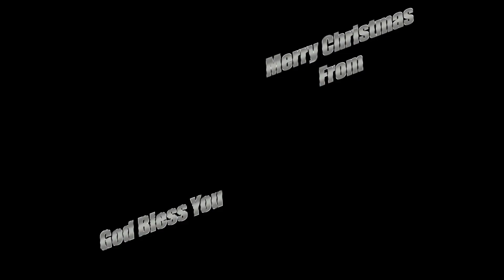Wisemen looked up and followed the star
A Christian parody of
The Buggles - Video killed the radio star. TheBuggles
Wise Men Looked Up And Followed The Star - The Puppet Factory 2010